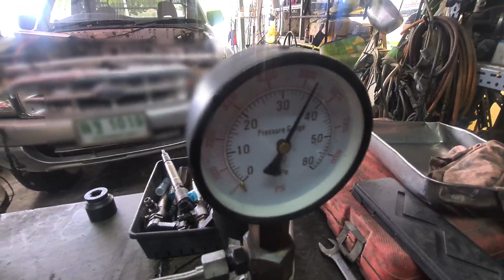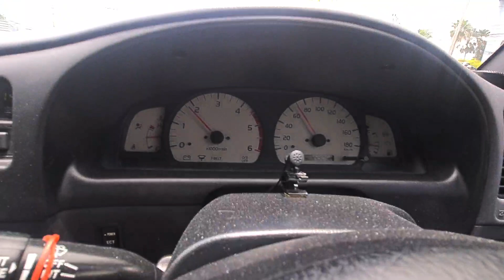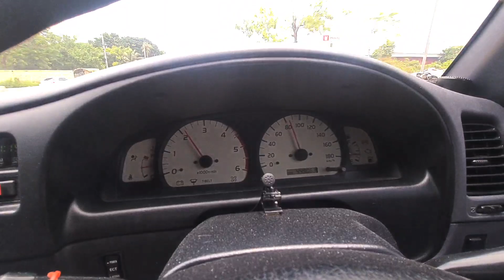Toyota เครื่องยนต์D4D มาเต็มอาการ กินน้ำมัน วิ่งอืด ควันขาว แก้ไขปัญหา@Chang-Tum